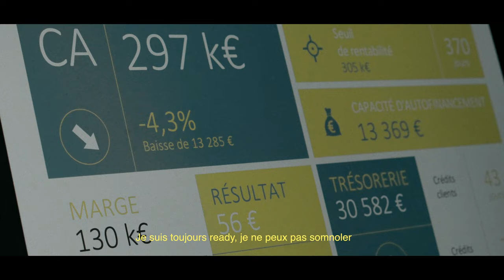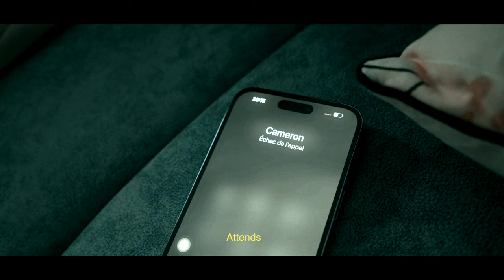RHL - Attends (Clip officiel) l Trilogie Épisode 2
*CRÉDITS :
Production : FLOWTIME MUSIC GROUP
Composition : @CERTIBEATS
Auteur : RHL
Réalisation : Steve Thomy
Mixe : @mixedbyremy
Master : Masterdisk Europe

Acteurs :
Kathleen O'REILLY
Cameron KOUYATE
Carina
Thomas LECEFEL
Antoine TOUZET

Merci au restaurant @lefranklin.77